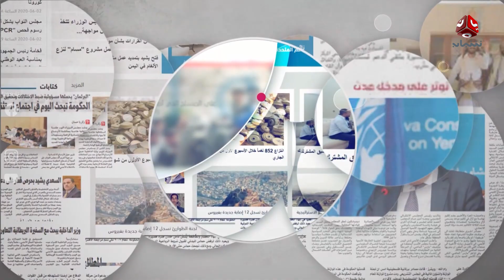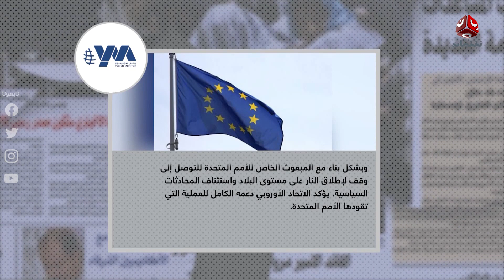السلطة الرابعة | 18 - 10 - 2020 | تقديم حمير العزب | يمن شباب